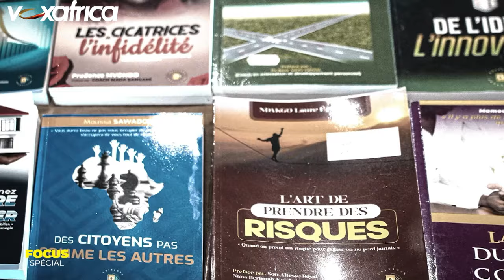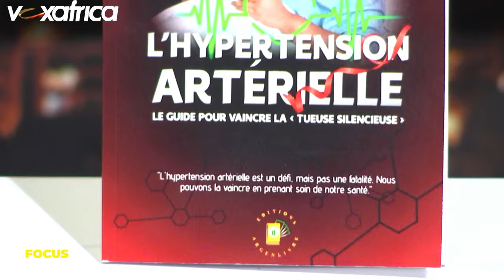Une tueuse silencieuse dont personne ne parle Par le Dr AMOUSSOU GUENOU Romaric.